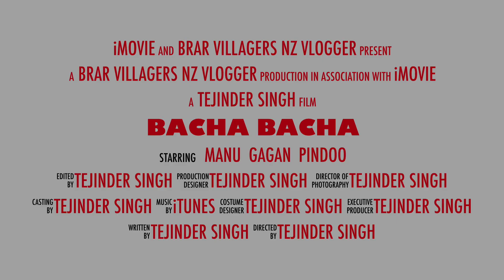BACHA OFFICIAL TRAILER // PUNJABI SHORT MOVIE// BRAR VILLAGER NZ VLOGGER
THIS IS OUR FIRST MOVIE.